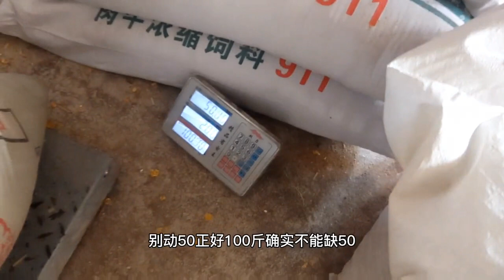一个女婿一个儿，爸妈家的牛也要喂豆饼，江南出人出车又出力气【于双双】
1

于双双 生活 美食 养殖 创业 我们强调了视频内容的合规性，绝对没有任何不良引导或危险行为。